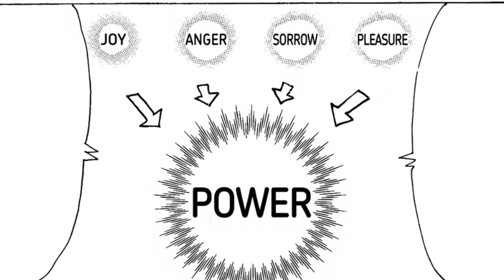The LEGEND of Super Saiyan 5! | Dragon Ball AF (Young Jijii) | COMPLETE STORY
Complete narration of Young Jijii's 17 chapters to Dragon Ball AF, complete with sound effects and music! Once YG has finished the post series arc additions, they will be added to this video and re-uploaded :)

Author
Young Jijii

Translation
Tomac66, Xevious, and Brolen

TeknoAxe - It's Totally and Completely Barbaric!
TeknoAxe - Things Escalate Quickly
TeknoAxe - Until Your Engine Stops Intermission
Eric Taylor - Ambient and Mysterious
Doug Maxwell - Reggae Wah
OurMusicBox - Wrath of Sin
Phatty Beats - Asian Nights
Shibuya - Japanese Trap Beat
Simone Geravini - Linkin Park Inspired Jam Track
TeknoAxe - Basic Metal 9
TeknoAxe - Emerging From the Light
Retnik Beats - Wolf
TeknoAxe -Fit of Rage
Uniq- Japan
TeknoAxe - Jagged Little
TeknoAxe - Slow Motion
Ender Guney - Epic War Music
TeknoAxe - Basic Metal 8
Essence of Datum - Animal
TeknoAxe- The Breakdown
OurMusicBox - Little Wack
David Fesliyan - The Epic Boss Fight
David Fesliyan - Boss Battle
TeknoAxe - Funk You Over
TeknoAxe -Down to the Last Second
Anno Domini Beats - Dark Tranquility
David Fesliyan - This Day We Die
Anders - Dark Dust Dispatcher
Retnik Beats - Wolf
TeknoAxe - A Hero Steps Forward
TeknoAxe - Access Denied
David Fesliyan - Scouting Mission
Jabbeats - Metal Trap Beat
Broken Piano - Broken Way
AShmaluevMusic - Epic Motivational